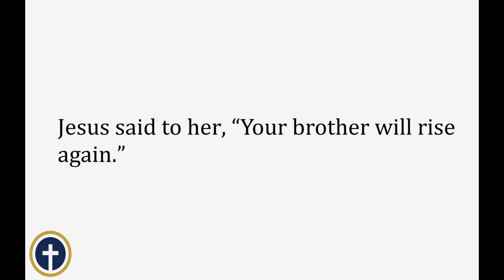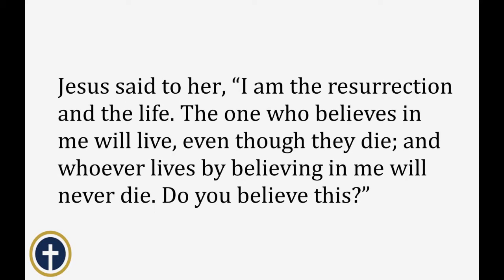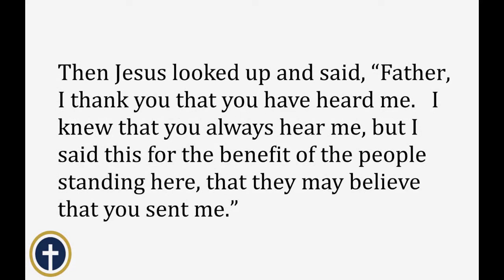March 29, 2020 - Life in Christ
Pastor Smith preaches frm John 11:17-27, 38-45 on March 29, 2020.